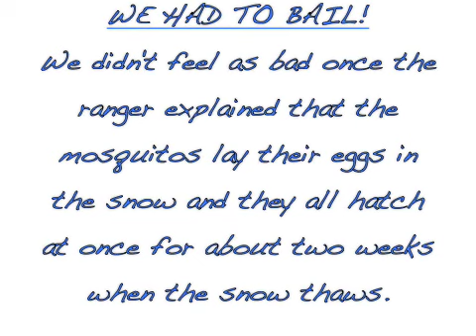Family Off Track Crater Lake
The Ezgur family visits majestic Crater Lake with Uncle Rick.